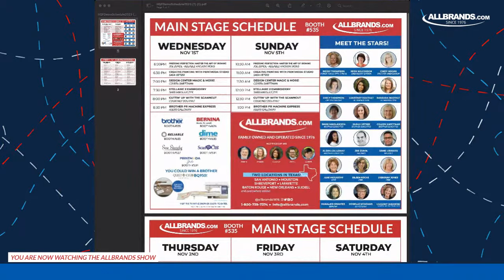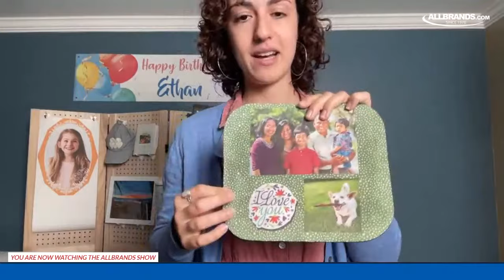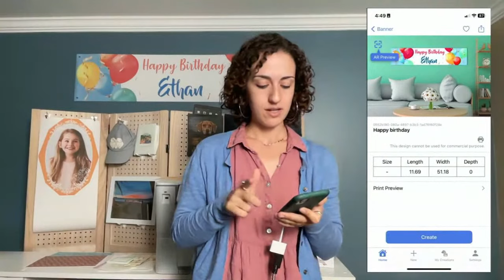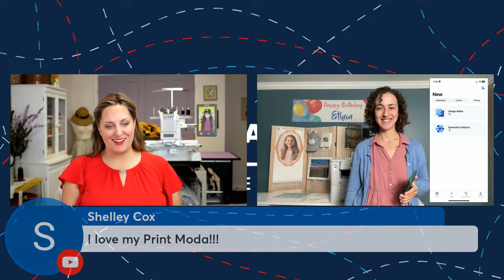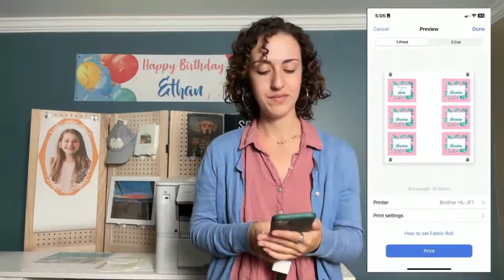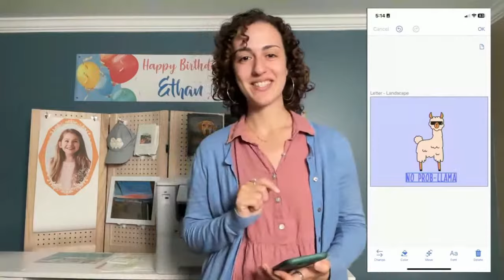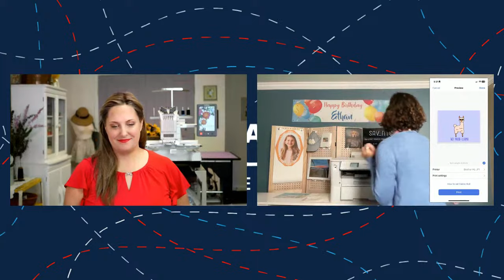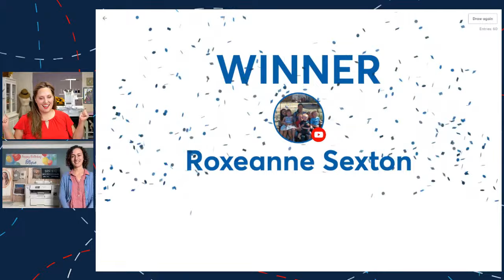The AllBrands Show | Print Moda Fabric Printer with Brother National Educator Sara Vetser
Join AllBrands and Brother National Educator Sara Vetser as we take a deep dive into PrintModa the newest fabric printer from Brother. Learn how to make your own custom designs and fabric.